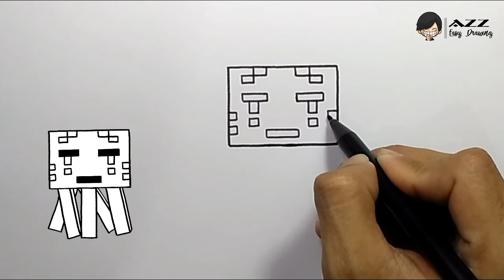How to draw Ghast Minecraft step by step